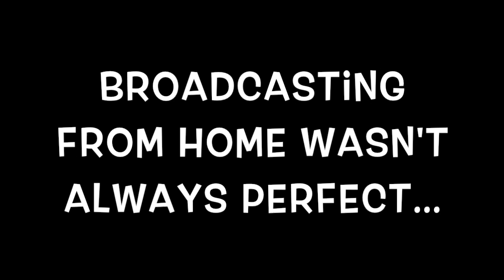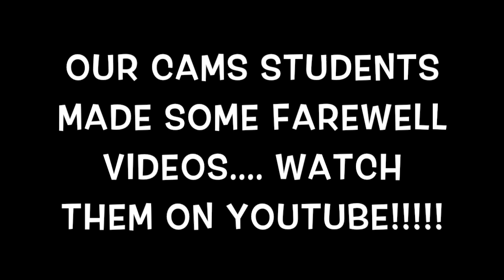CAMS 2019 20 Final Junior Falcon News Broadcast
The final 2019-20 broadcast of Junior Falcon News